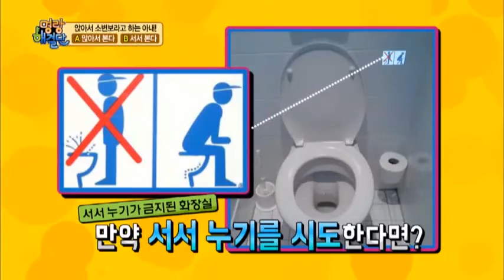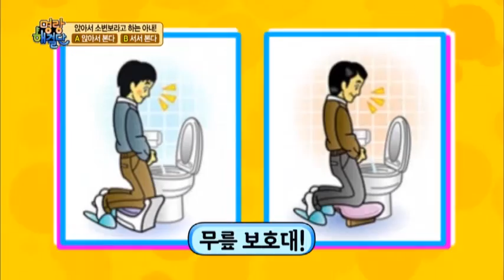앉아서 소변보기, 세계적인 추세?_채널A_명랑해결단 5회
[명랑해결단] 2013/05/28 5회

# 앉아서 소변보라고 하는 아내! 명랑해결단의 선택은?
-앉아서 소변보는 해외 화장실! 특이한 제품 大 공개!
-이럴 땐 남편, 아내와 욕실을 따로 쓰고 싶다! BEST3
-욕실 습관 외 정말 고쳤으면 하는 배우자의 습관은?
# 남보다 더 어색한 아버지와 아들, 누가 더 노력해야 할까?
-출연자들이 공개한 아버지와의 애틋한 사연!
-스튜디오를 눈물바다로 만든 조혜련, 돌아가신 아버지가 생각날 때!
-친구 같은 父子! 왕종근의 아들 왕재민 깜짝 등장!
 "어색했던 아버지와의 관계! 이렇게 해결했어요~"